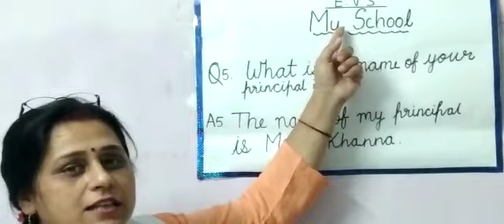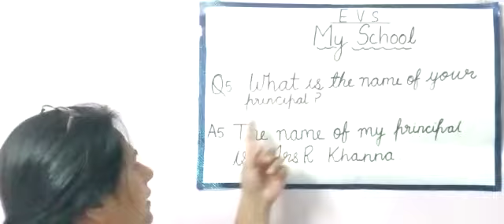Tender Hearts School | Class kg1 Subject EVS TOPIC MY SCHOOL